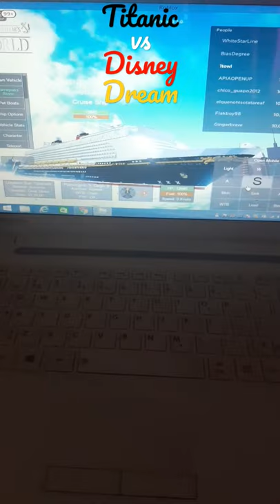Horn Battle l Titanic vs Disney Dream